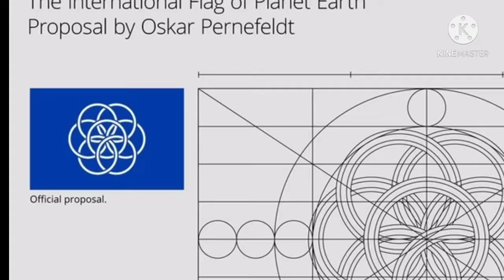Earth planet के लिए👉 तैयार हुआ Official FLAG🏳, ये है खासियत👀. /1min know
From👉👉Ambala(Haryana)

Do Support your channel Guys.